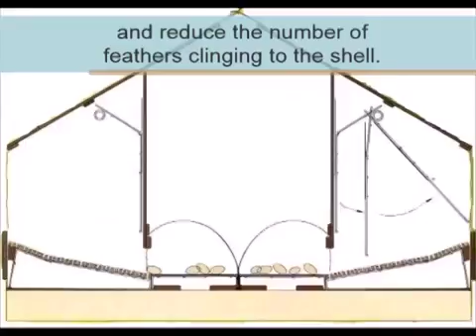AstroTurf Poultry Pads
AstroTurf for poultry is especially developed mat for rollaway nests. Available in different widths and the 91cm wide can be purchased by the metre or as a roll.